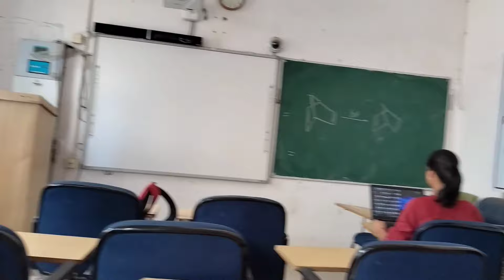Pahla Padao Paar (पहला पड़ाव पार)